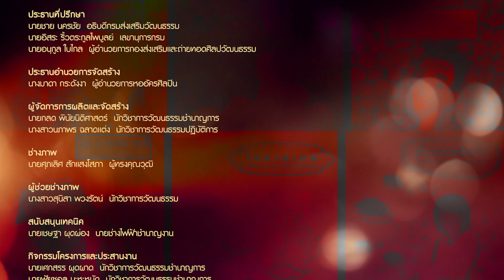ส่องศิลป์ EP 52 คอลัมน์ชีวิตชมัยภร บางคมบาง : ก้าวข้ามไปสู่นักเขียน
ส่องศิลป์ นำเสนอเรื่องราวความเป็นมาของอาจารย์ชมัยภร บางคมบาง กับแรงบันดาลใจจากแม่ ที่หลงไหลในการอ่านหนังสือนวนิยายซึ่งวางไว้หัวเตียงเป็นพื้นที่ประจำ ส่วนหนังสือของพ่อใต้เตียงเป็นหนังสือประเภทกวีนิพนธ์ และงานสารคดี ช่วงวัยเด็กเมื่อมีเวลาว่างสิ่งที่อาจารย์ชมัยภรเลือกอ่านเป็นสิ่งแรกคือหนังสือนวนิยาย ซึ่งเป็นงานเขียนที่สามารถเข้าถึงอารมณ์ได้ง่าย อ่านแล้วเข้าใจง่าย อ่านจนครบทุกเล่ม เมื่อเข้าสู่ช่วงช่วงปิดเทอมใหญ่จึงหันมาอ่านหนังสือใต้เตียงต่อ ในขณะที่อ่านเหมือนเปิดโลก เพราะงานเขียนใต้เตียงแตกต่างจากงานนวนิยายโดยสิ้นเชิง กรอปกับพ่อที่เลือกใช้บทกวีมาขับขานให้ได้ยินตามพฤติกรรมของลูกเพื่อสอน สอดแทรกความคิดอยู่เรื่อยมา สิ่งต่าง ๆ เหล่านี้ล้วนส่งผลให้อาจารย์ชมัยภรมีนิสัยรักการอ่านซึ่งเป็นจุดเริ่มต้นในการต่อยอดเรื่องราวในการวิจารณ์วรรณกรรม  และการเป็นนักเขียนอาชีพมาจนถึงทุกวันนี้

อาจารย์ชมัยภร บางคมบาง
ศิลปินแห่งชาติ สาขาวรรณศิลป์ พุทธศักราช ๒๕๕๗
นามปากกา ชมัยภร แสงกระจ่าง, ไพลิน รุ้งรัตน์, บัวแพน นันทพิสัย, ชมจันทร์ และบุณฑริกา

อาจารย์ชมัยภร เขียนบทกวี เรื่องสั้น และบทวิจารณ์ ตั้งแต่เป็นนิสิต ต่อมาได้สร้างสรรค์ผลงานวรรณกรรมอย่างจริงจังจนเป็นนักเขียนอาชีพ ผลงานวรรณกรรมของชมัยภรมีหลายประเภททั้งบันเทิงคดีและสารคดี ได้แก่ เรื่องสั้น นวนิยาย กวีนิพนธ์ วรรณกรรมเยาวชนและบทวิจารณ์ ผลงานที่สร้างสรรค์ในช่วงเวลา ๔ ทศวรรษมีกว่า ๘๐ เรื่อง ในจำนวนนี้มีเรื่องที่ได้รับรางวัลระดับชาติ ๒๒ เรื่อง หลายเรื่องได้รับการสร้างเป็นละครโทรทัศน์ วรรณกรรมเยาวชนหลายเรื่องได้รับการประกาศจากกระทรวงศึกษาธิการให้เป็นหนังสืออ่านนอกเวลาและหนังสืออ่านเพิ่มเติมสำหรับนักเรียนชั้นมัธยมศึกษา นวนิยายบางเรื่องได้รับการคัดเลือกจากมหาวิทยาลัยทั้งในประเทศ และต่างประเทศหลายแห่งให้เป็นหนังสืออ่านนอกเวลา งานเขียนของชมัยภรนำเสนอประเด็นต่าง ๆ เกี่ยวกับครอบครัวและสังคม เช่น ปัญหาความไม่เข้าใจกันระหว่างวัยรุ่นกับพ่อแม่ สิทธิสตรี ปัญหาความพิการทางร่างกายและจิตใจ ปัญหาทางการเมือง ฯลฯ
อาจารย์ชมัยภร ผสานลักษณะของวรรณกรรมพาฝันเข้ากับวรรณกรรมเพื่อสังคม ทำให้ผู้อ่านได้รับทั้งสาระและความรื่นรมย์ ชมัยภรเป็นนักเขียนที่มีพลังในการสร้างสรรค์ผลงานวรรณกรรมอย่างต่อเนื่อง และยังอุทิศตนปฏิบัติภารกิจ ในการปลูกฝังบ่มเพาะให้เยาวชนได้เป็นนักเขียนตามความใฝ่ฝัน ทั้งยังทำงานเพื่อสังคมอย่างสม่ำเสมอ สร้างกระแสการอ่าน การเขียน และการวิจารณ์วรรณกรรม เป็นแรงบันดาลใจให้นักเขียนรุ่นหลัง อาจารย์ชมัยภร จึงได้รับรางวัลและเกียรติคุณต่าง ๆ จากภาครัฐและเอกชน ด้วยวุฒิภาวะทางปัญญา ทำให้วรรณกรรมของอาจารย์ชมัยภรกระตุ้นให้ตระหนักถึงคุณค่าของจริยธรรม ศีลและธรรม การมองโลกในแง่ดีในงานเขียนอาจารย์ชมัยภร ทำให้ผู้อ่านมองเห็นแง่งามของชีวิต สัญชาตญาณใฝ่ดีในตัวมนุษย์ และสร้างความหวังว่าทุกชีวิตคือพลังในการสร้างสังคมที่ดีและโลกที่งดงาม